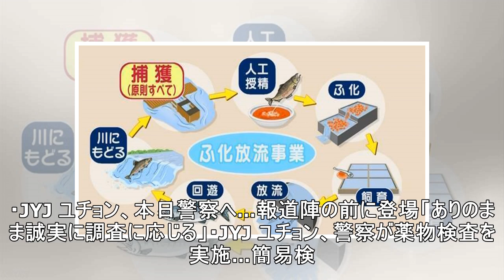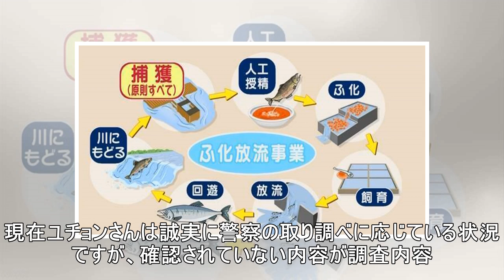JYJ ユチョン、脱毛で証拠隠滅？疑惑を否定…公式コメント「事実と異なる」